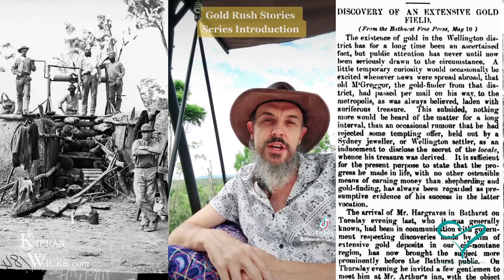HOW AUSTRALIA PROSPERED - GOLD RUSH STORIES - SERIES INTRODUCTION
Gold Rush Stories - Series Introduction

Who were the voices of Federation in Australia?

Leading to the creation of the Australian economy and the chain of events that would see the Great Southern Land rise to become one of the wealthiest nations in the world, the role that the “Gold Rush played in the transformation of Australia as a nation cannot be underestimated.